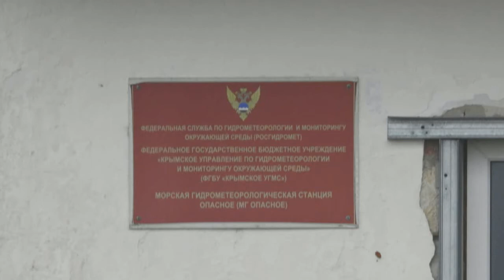Хроника Жуковки. Магазины ещё ломают. Бакланы ещё летят. Танкер пытаются вновь продать. Порт Крым.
Компания «Палмали» снова пытается продать танкер, взорвавшийся в Азовском море. Стоимость судна снизили до 247,5 миллиона рублей.
Ростовская судоходная компания «Палмали» снова пытается продать с молотка танкер «Генерал Ази Асланов», взорвавшийся в Азовском море. Соответствующая информация размещена в Едином федеральном реестре сведений о банкротстве.

Ранее судно уже появлялось на аукционе в сентябре. Тогда эксперты оценили его в 275 миллионов рублей. Судя по всему, покупателей так и не нашлось, поэтому его выставили на продажу снова по сниженной стоимости - 247,5 миллиона рублей. Прием заявок на участие в торгах начнется 8 ноября. Победитель станет известен 12 декабря. Если и в этот раз никто не захочет приобрести аварийный танкер, его придется уценить снова.

Напомним, взрыв на нефтяном судне произошел 24 октября 2020 года в акватории Азовского моря. Танкер следовал из Керчи в Ростов-на-Дону. На борту находились 13 человек экипажа. Из них только 10 удалось спасти. Двое моряков и кадет оказались за бортом. Спасатели долго искали их, но спустя время неподалеку от места взрыва обнаружили останки погибших. Причиной взрыва стало возгорание взрывоопасной смеси.

ООО «Палмали», которое является владельцем танкера, признали банкротом в 2018 году. Иск на судоходную компанию подало ООО «Лукойл-Бункер». Сообщалось, что организация задолжала 70 миллионов за поставку нефтепродуктов. Владельца группы судоходных компаний «Палмали» Мубариза Мансимова Курбан оглы приговорили к пяти годам условного срока за связь с террористической организацией, запрещенной в России и многих других странах.
Источник: donday.ru